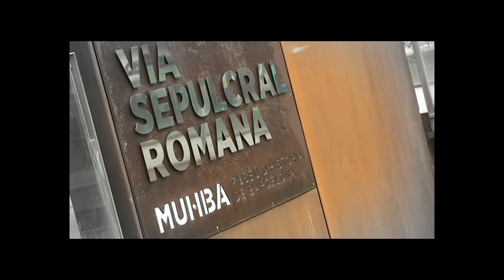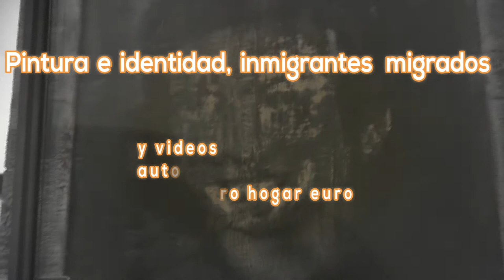spot mostra : LOS HIJOS D buscando ser- CONVENT SANT AGUSTÍ barcelona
muestra temática
DILLUNS 8 DE GENER
19 H -   entrada libre